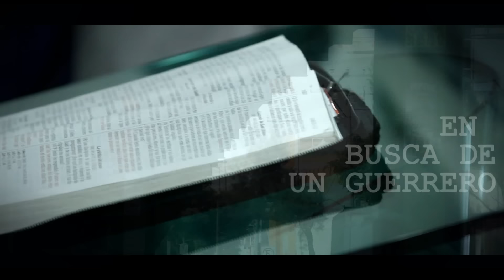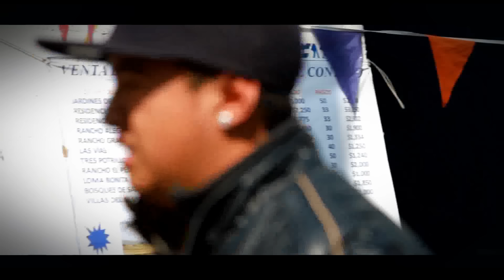EBED MELEC "EN BUSCA DE UN GUERRERO"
el ojo prodigo films nos presenta su videoclip numero 61 acargo de  EBED MELEC uno de los representantes mas fuerte de la ciudad de monterrey, disfrutenlo y compartan!!